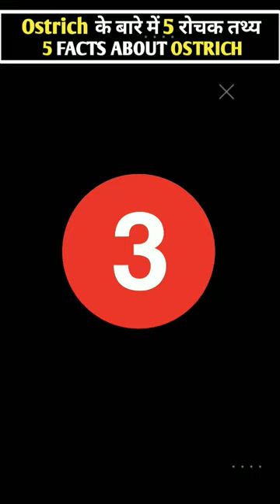5 facts about ostrich🤯🤯|Amazing facts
Quaries
5 amazing facts about ostrich
Amazing facts about ostrich
Interesting facts about ostrich
Facts about ostrich birds
Unbelievable facts about ostrich
Facts about ostrich in hindi
5 facts about ostrich
fun facts about ostrich
Unknown facts about ostrich